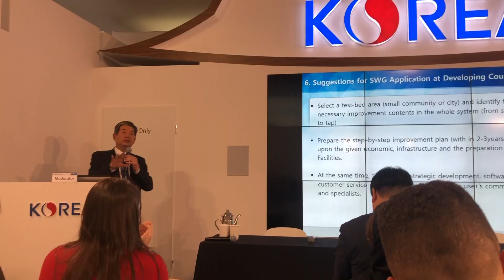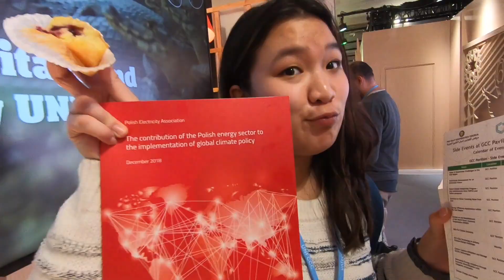UConn@COP24: the UN Climate Change Conference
Every year, UConn's Office of Sustainability sends a group of delegates to the UN's Conference of Parties (COP) in order to learn about environmental policy at a global level. This video compiles footage from the delegates at COP24 in Katowice, Poland and gives a unique perspective on their time at the conference.